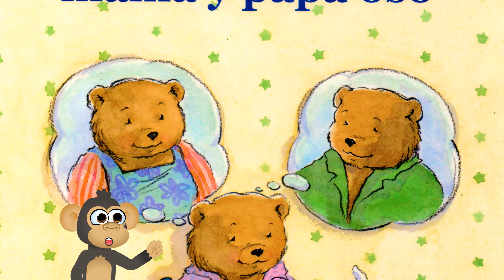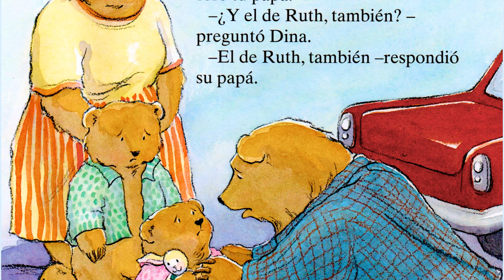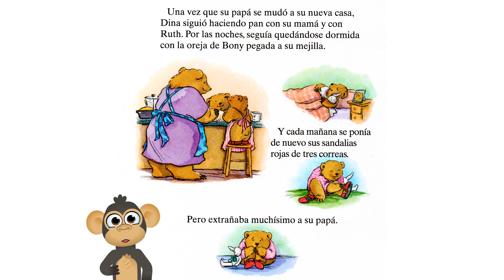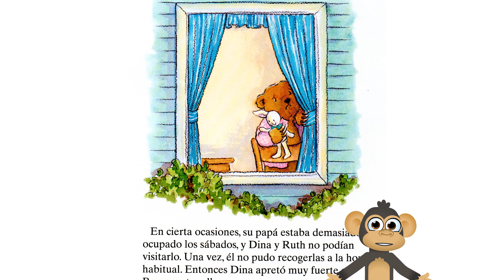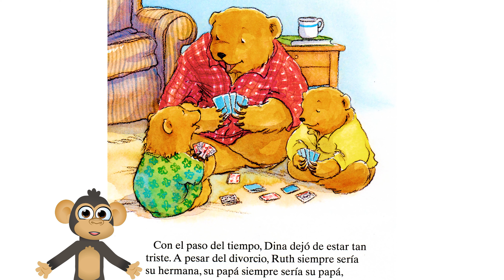Cuento sobre el DIVORCIO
Se trata de Dina, una osa pequeñita cuyos padres se divorcian. Ella se encuentra muy triste, pero con la ayuda de sus papás, poco a poco comprende que su vida no tiene por qué cambiar radicalmente y aprende a adaptarse.
Destacando que hay algo que siempre estará presente y será eterno... el amor de nuestros padres.

💛✏️Autor: Cornelia Maude Spelman
💛✏️ Ilustraciones: Kathy Parkinson

Capitulos:
00:00 Introducción.
00:36 A Dina le gustaba hacer cosas con su papá y mamá.
00:50 Los papás se divorciaron.
01:13 Dina no quería que su papá se fuera.
01:43 extrañaba a su papá.
02:13 extrañaba a su mamá.
02:35 Dina deseaba tener a su mamá y papá juntos.
03:10 Dina se ponía feliz al ver a su papá.
03:18 Dina se ponía feliz al ver a su mamá.
03:37 Su papá estaba muy ocupado y no llegaba a ver a Dina.
04:07 Dina dejó de estar triste a pesar del divorcio.